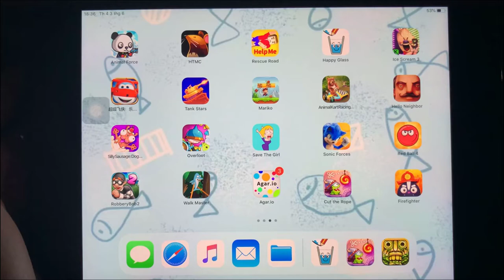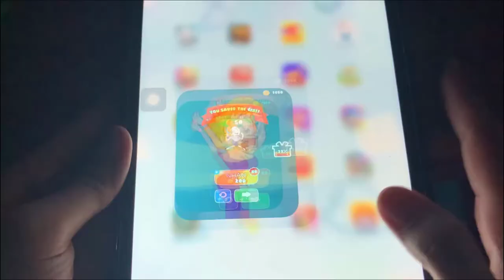Save The Girl- from 13 to 23 - Game play mobile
play game save the girl with game play mobile.